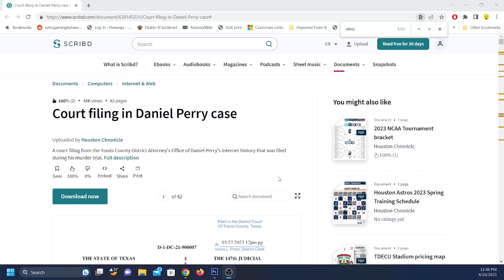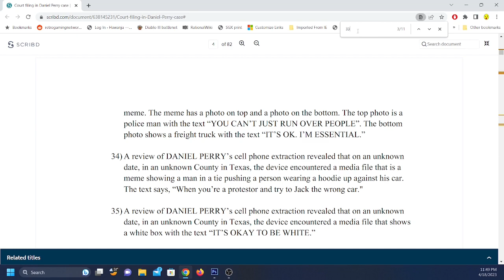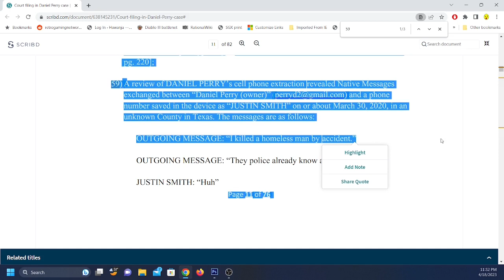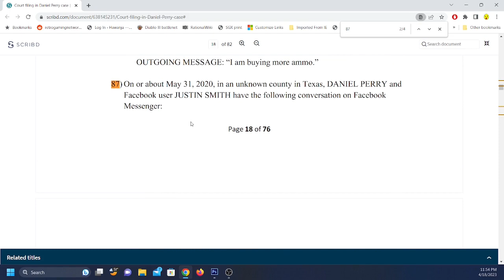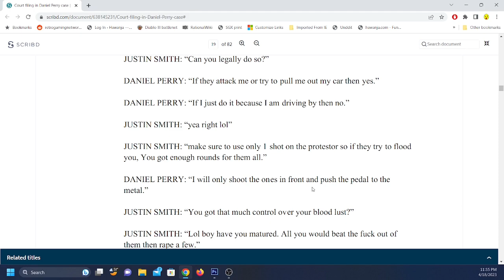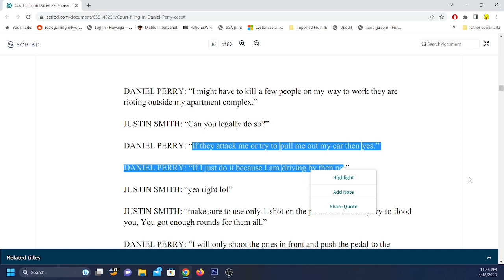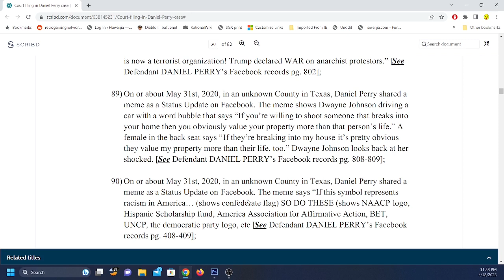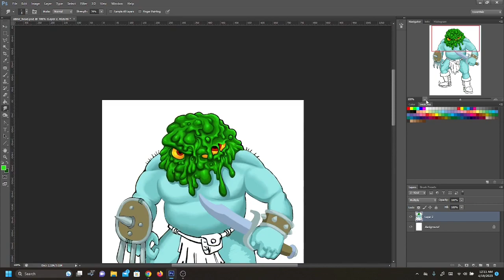Governor Of Texas Moves To Pardon Racist Right-Wing Murderer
Hello everyone! In today's video we recount the tale of the murder of Garrett Foster at a BLM rally by Daniel Perry. We review the events of the shooting, the political climate at the time, as well as Perry's history of posting racist memes and jokes about running over protestors. All of this because Greg Abbott thinks he might be president some day.